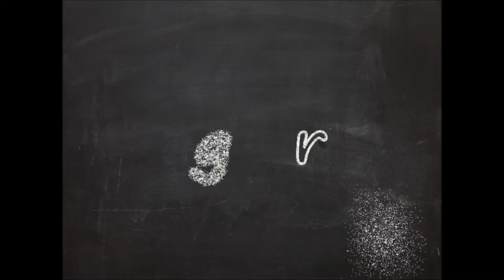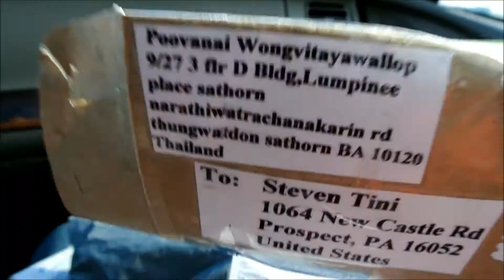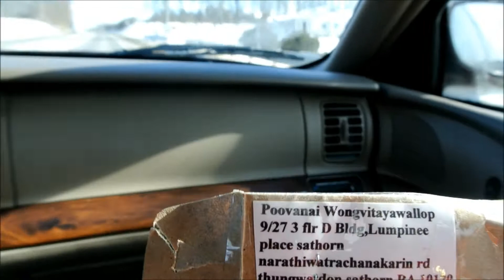I didn't give into temptation...